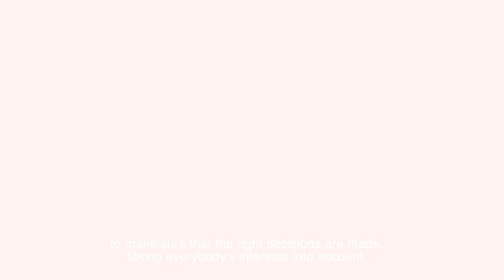Sunrise, not Sunset - Q & A for Jewish Film Festival November 2020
René Cassin's short film 'Sunrise, not Sunset' was selected for the Jewish Film Festival short film programme in November 2020.  The film is part of our programme to let people know how the Human Rights Act can benefit ordinary people in their ordinary lives.  It centres on an elderly Jewish couple who are heartbroken when the council allocates them to separate care homes.  Luckily their daughter hits upon the Human Rights Act as the means to bring them back together.  The film is inspired by a true story.

To celebrate this event, we produced this Q&A with the director, Paul Morrison (Solomon and Gaenor), writer, Debora Singer (Safeguarding Human Rights lead at Rene Cassin) and lead actors, Leila and Alfred Hoffman, to give audiences an insight into the making of the film.

Many thanks to Jon Meier for editing this Q&A.